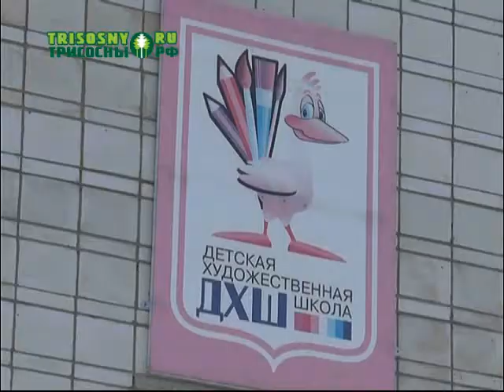100 баллов за победу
Юные димитровградские художники завоевали призовые места во всероссийском конкурсе архитектурно-художественного творчества.